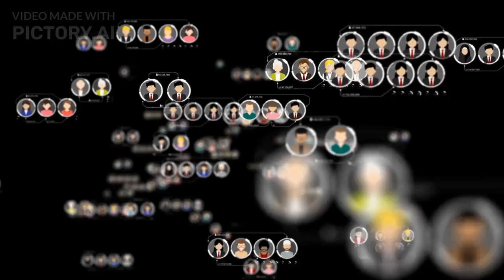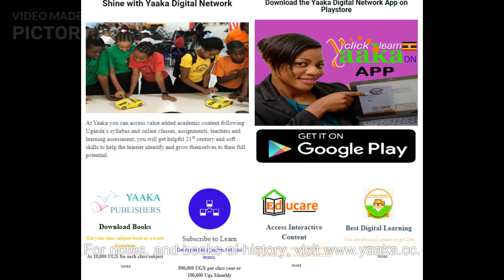What Happened On This Day – June 1st in History